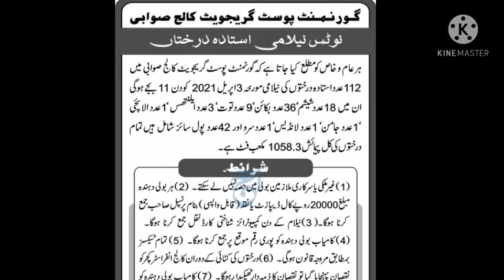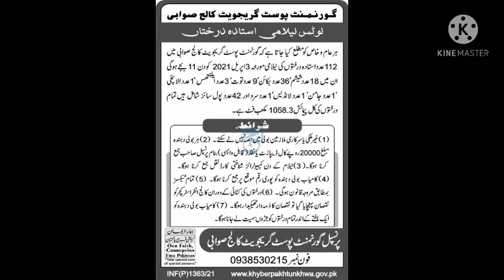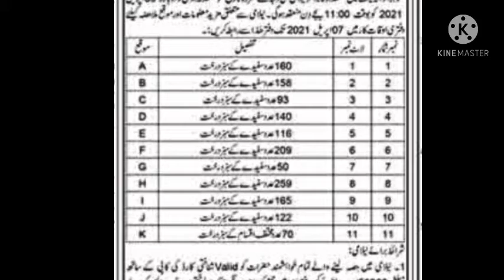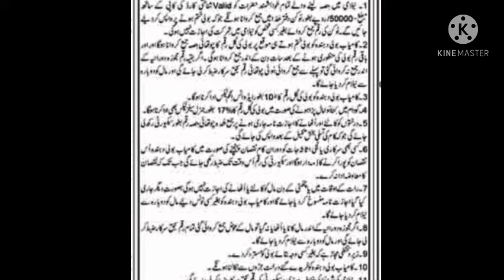Govt trees auction update|sawabi college|gujranwala|darakhto ki nilami|wood|auction and tenders.